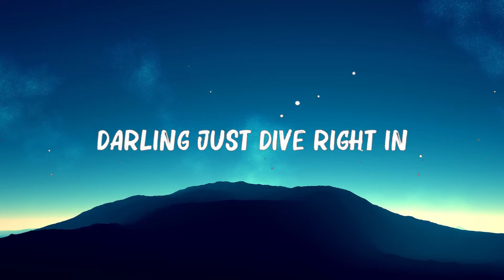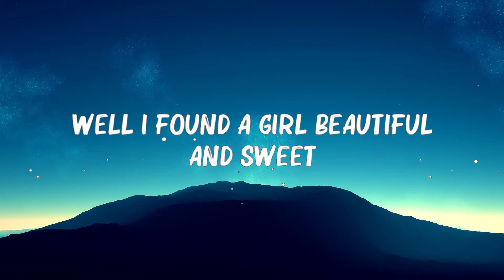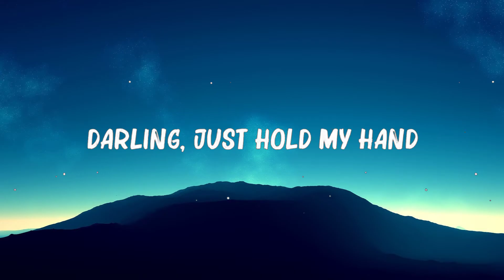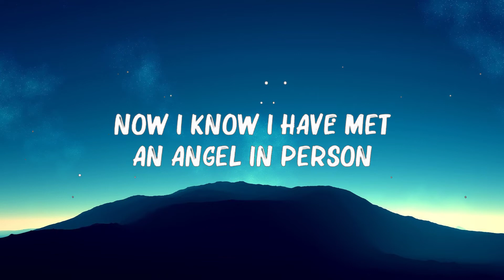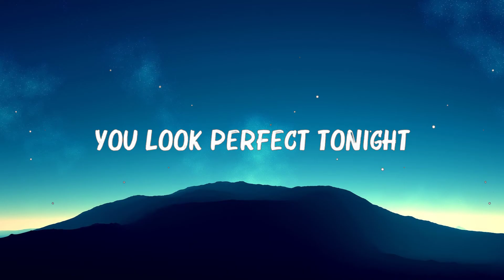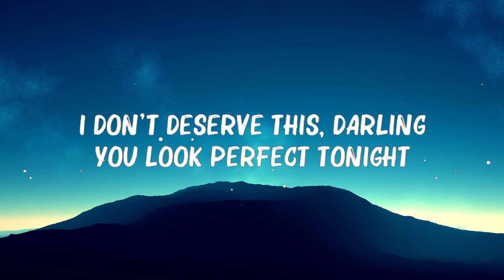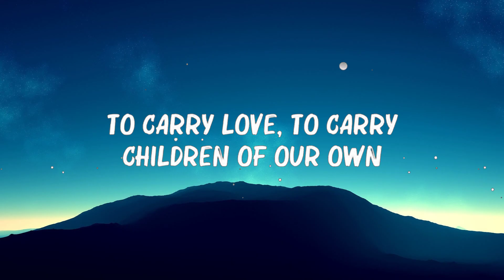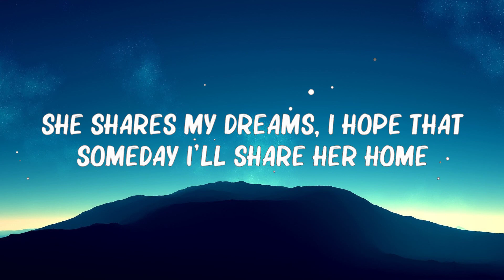Ed Sheeran - ..Perfect.. (Lyrics) || 🍀Lyrics Video